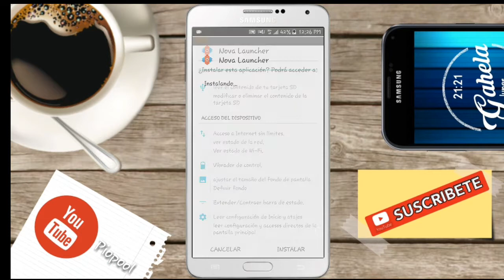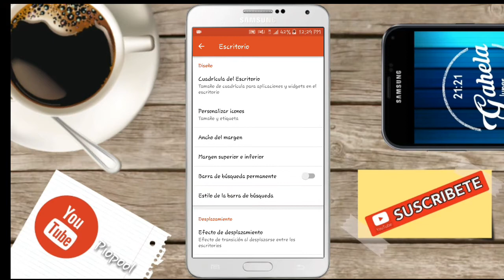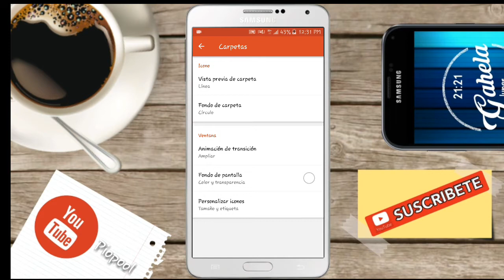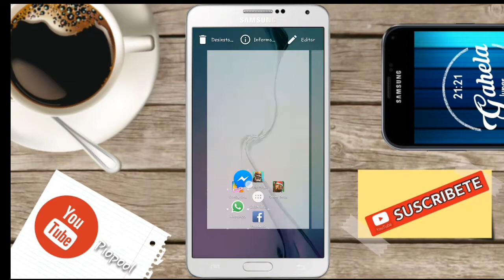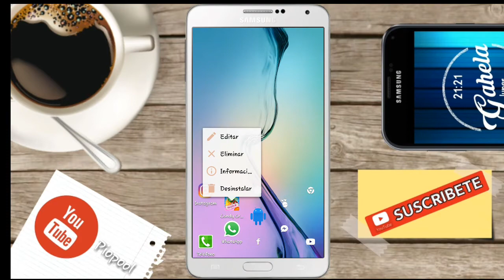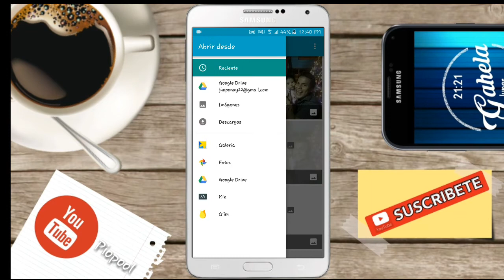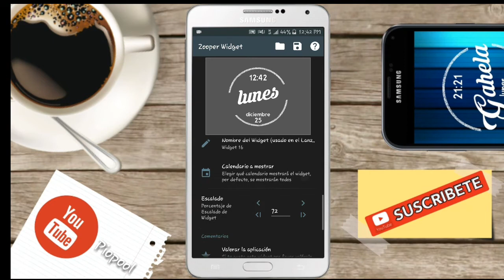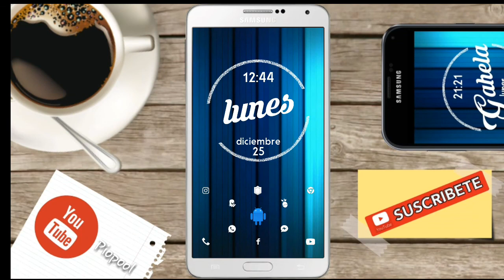Cambia de estilo tu dispositivo mobil.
Hola amigos... aqui les dejo las direcciones de cada uno de las aplicasiones para que los descarguen e instalen en sus dispositivos... Todos estan en Mega y totalmente libre de Virus. Espero les ayude y compartan este video... 😀😁😉